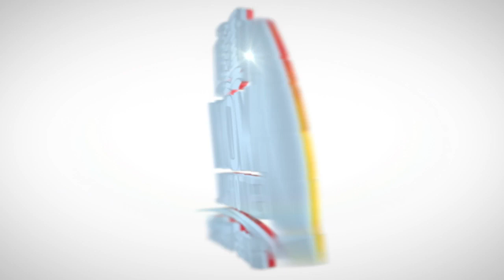Peyi Kanada Gaye wonn lan, Menm kanadyen pral pran kòd nan dosye Ayiti a, Mezanmi bagay yo anpil